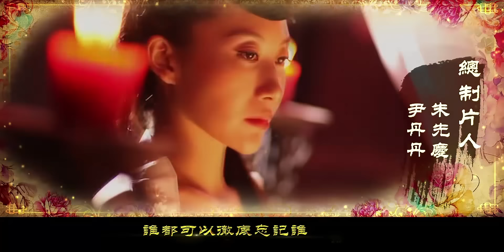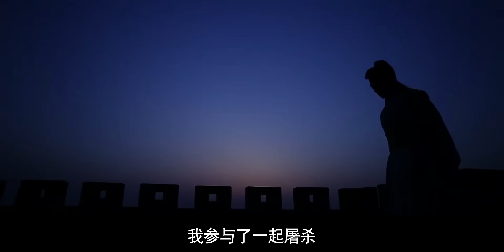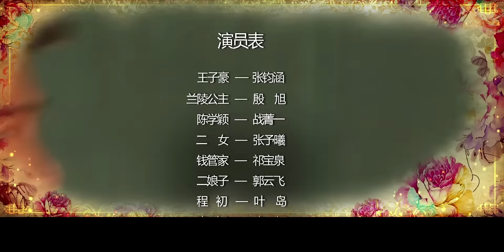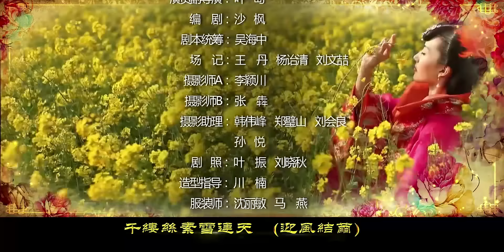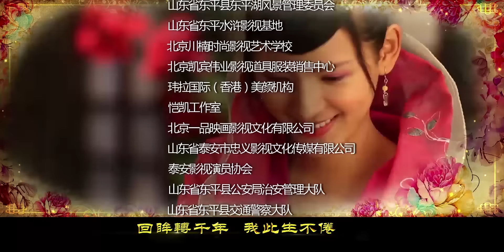【Khmer Hentai】ep.13 បុរសល្អនៅរាជវង្សថាង|Good man in the Tang Dynasty|唐朝好男人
Synopsis：ការសម្តែងនេះបង្ហាញពីជីវិតរបស់ព្រះអង្គម្ចាស់សម្ដេចក្នុងយុគសម័យតាងហ្គៅស្សុងដែលពោរពេញទៅដោយភាពកំប្លែងនិងមនោសញ្ចេតនា។ ជាមួយនឹងបទពិសោធន៍មួយពាន់ឆ្នាំលើសពីសង្គមនៅពេលនោះលោកបានធ្វើនូវការបង្កើតនិងការច្នៃប្រឌិតស៊េរីជាច្រើនដូចជាទឹកអប់ក្រុមបាល់ទាត់ការដាំដុះស្រោមកាំភ្លើងនិងក្រដាស papier នៅរាជវង្សថាងដូច្នេះលាយខ្យល់និងទឹក។ ទាក់ទងនឹងអារម្មណ៍លោក Wang Zihao បានរកឃើញថាបន្ទាប់ពីឆ្លងកាត់រួចហើយគាត់មានប្រពន្ធដែលបានរៀបការអស់រយៈពេល 3 ឆ្នាំហើយបុរសវ័យក្មេងម្នាក់ដែលមិនទាន់បានធ្វើពិធីមួយនៅឡើយ។ អ្នកនៅក្រោមដីនៅពេលនោះបានបង្ហាញខ្លួនហើយមានរឿងព្រេងដ៏បំផុសគំនិត។
វាជារឿងល្ខោនសំលៀកបំពាក់ដឹកនាំដោយស៊ុនយ៉ាគីអាយដែលត្រូវបានសម្តែងដោយ Zhang Yihan, Yin Xu, Jing Jingyi និង Zhang Yuxi ។ ការសម្តែងនេះត្រូវបានសម្របសម្រួលពីប្រលោមលោកលើអ៊ីនធឺណិតដែលមានឈ្មោះដូចគ្នាហើយវាប្រាប់ពីការរំខានអារម្មណ៍រវាងពួកចៅហ្វាយនិងពួកមន្ដ្រីដែលបានឆ្លងកាត់រាជវង្សថាងនិង "នារី" Lanling Princess និងភរិយារបស់គាត់ Xiaoyan ។。